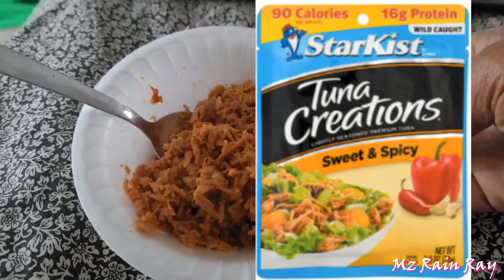ARE MY MANIFESTATIONS COMIN' INTO FRUITION?!? | VLOG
Hey, My RAINDROPS 🌧️🥰,
MANIFESTATION
💗FAQS💗
Birthday: March 14th💗Pisces!!
City: Atlanta, Ga
College: Florida A&M 💗FAMU RATTLER ALUM💗
Camera: Canon Powershot  G7X Mark II
Editing Software: Movavi 2022